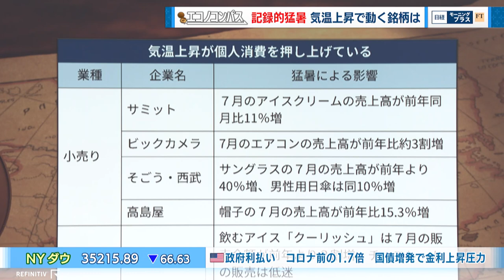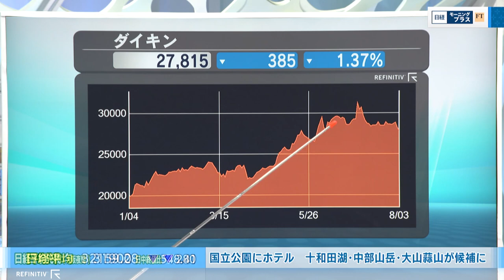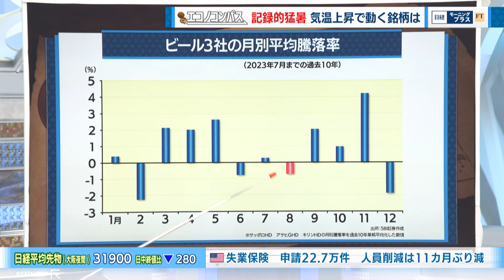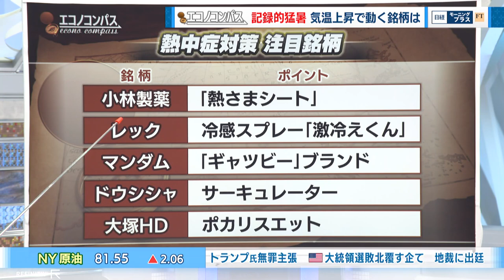記録的猛暑 気温上昇で動く銘柄は【日経モープラFT】（2023年8月4日）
2023年8月4日放送のＢＳテレ東「日経モーニングプラスＦＴ」より、特集「記録的猛暑　気温上昇で動く銘柄は
」の一部をYouTubeで配信します。

気温の上昇とともに株価が動く意外な銘柄を専門家と読み解きます。夏は一般的に相場が低調と言われますが、近年は猛暑が続いていることから夏枯れ相場の時期に株価が上昇する傾向がある「サマーストック」と呼ばれる銘柄も注目されています。

【出演者】
八木ひとみ（キャスター）
石川奈津紀（キャスター）
鈴木英之（SBI証券）